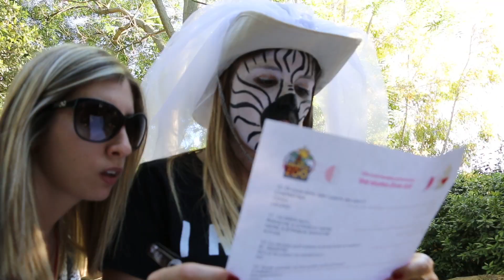Zoobilato - Addio al nubilato 27 5 17